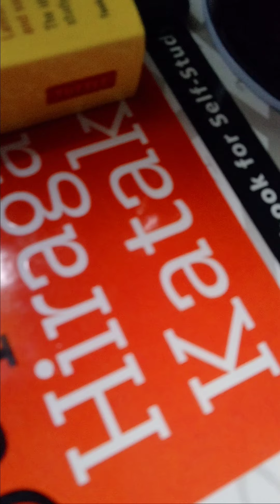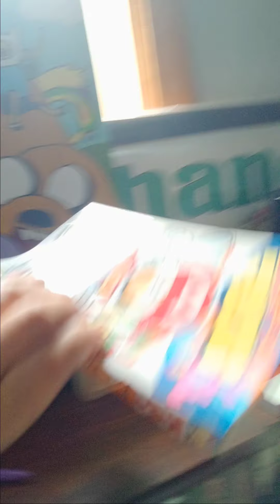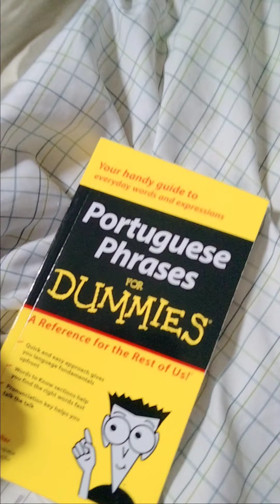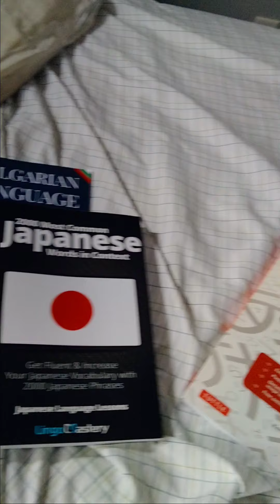My brother is a weeaboo